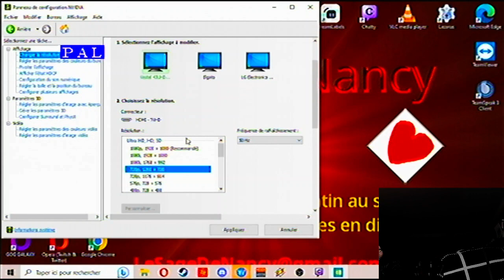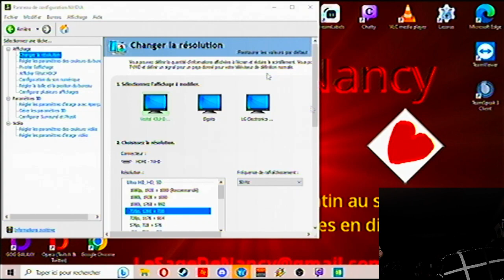2023-03-03 TEST configuration 2 PCs - Phase 5 [LSDN]